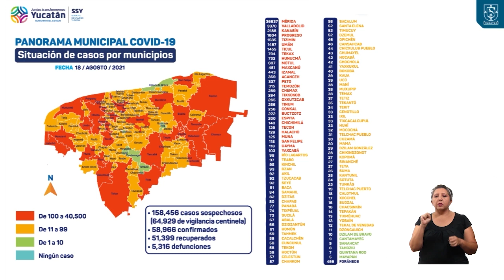SSY ESPAÑOL ALTA 18AGOSTO 1